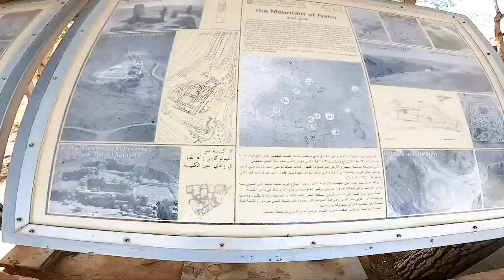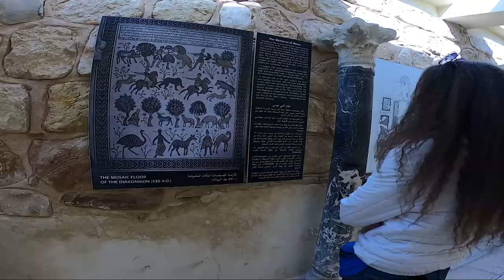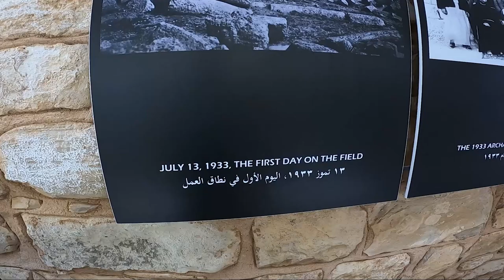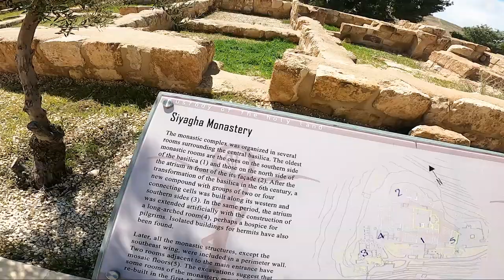Mount Nebo The Promised Land of Moses in The Hebrew Bible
Mount Nebo is significant because of its role in the Old Testament. The Bible says that Mount Nebo was where Moses lived out his final days and saw the Promised Land, which he would never enter. It is said that Moses' body may be buried here